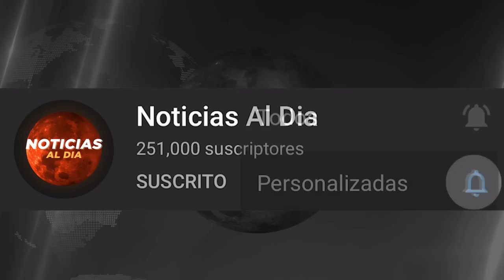RUSIA Y UCRANIA HOY NOTICIAS 15 DE JULIO 2022, URGENTE NUEVA INFORMACION ULTIMO MINUTO HOSTING HOY